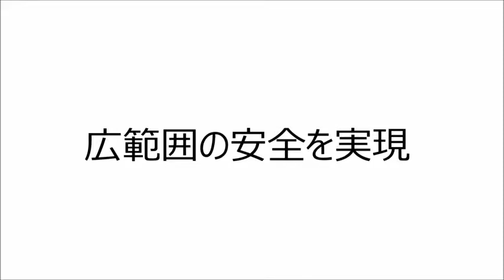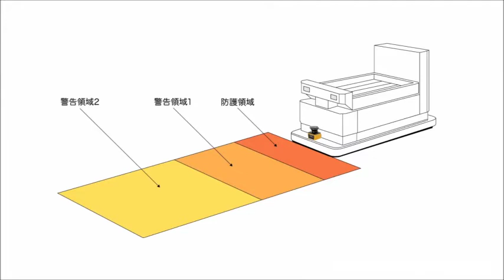UAM 05LP T301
防護領域5m、270°の範囲を自由なエリア設定で検出するセーフティレーザスキャナ。小型、高機能と使いやすさの両方を兼ね備え、AGV（無人搬送台車）、ロボット、機械などへの安全対策で工場や物流の効率化、稼働率の向上が可能。防護柵、ライトカーテンやマットスイッチの置換えに。安全規格認証機器。